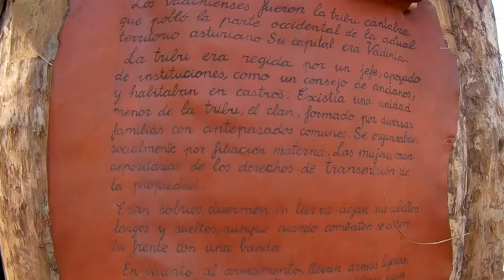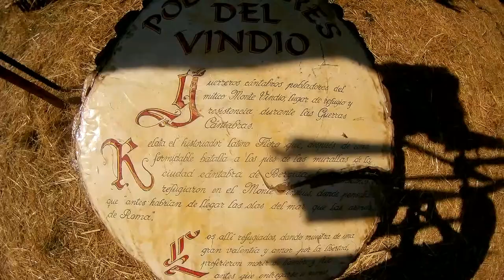GUERRAS CÁNTABRAS. CAMPAMENTO 2018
ᗪESPᒪIÉGᗩᗰE ↓
Las Guerras Cántabras están consideradas como Fiesta de interés Turístico Nacional y deberías de acudir al menos una vez en tu vida.

Al menos de momento, no es posible transferir todos desde YouTube así que si te apetece ver estos y más...: